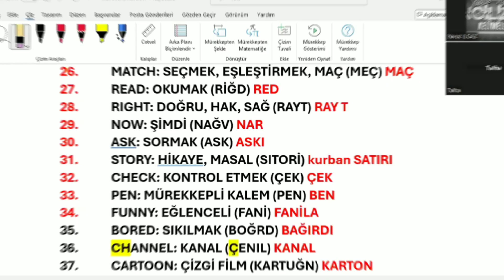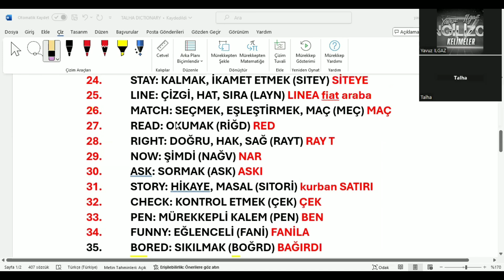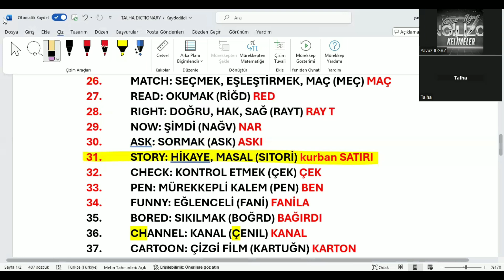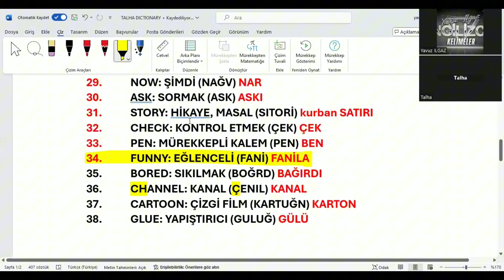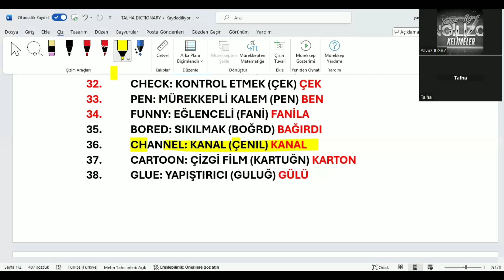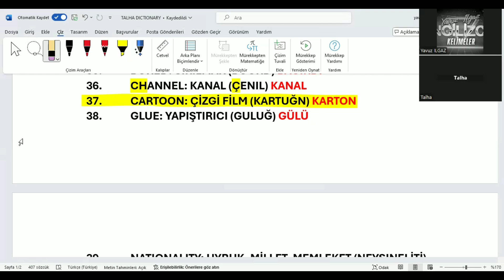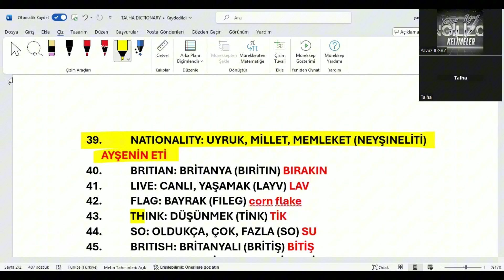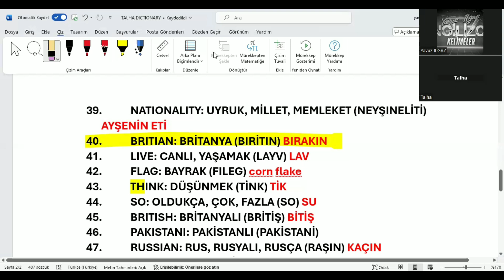A1 SEVİYE 15 İNGİLİZCE KELİME. 11 YAŞINDAKİ TALHA'DAN.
Merhaba dostlar! Ben Yavuz Ilgaz, sahibi olduğum Yavuz Ilgaz Youtube kanalına hoş geldiniz! Bu kanalda sizlere benzersiz içerikler sunmayı amaçlıyorum.

Ne Yapıyorum?

Geliştirmek ve İnşa Etmek: Kanalımda kişisel gelişim, deneyimlerim ve ilham verici konular hakkında içerikler paylaşıyorum. Her video, kendi deneyimlerim ve özgün bakış açımla şekilleniyor.
Eğlence ve Öğrenme: Eğlendirirken öğretmeyi hedefliyorum. Eğlenceli ve ilgi çekici videolarla dolu olan kanalımda, izleyicilerime keyifli anlar yaşatmayı ve bir şeyler öğretmeyi amaçlıyorum.
Topluluk ve Etkileşim: Kanalımda izleyicilerimle etkileşim içinde olmayı önemsiyorum. Sizlerin yorumları ve geri bildirimleri, kanalımın gelişimine katkı sağlıyor.
Neden Bizi İzlemelisiniz?

Üretmek ve Oluşturmak: Her videoyu özgün bir şekilde hazırlıyorum. Deneyimlerim, düşüncelerim ve fikirlerimle şekillenen içeriklerim, sizlere yeni bakış açıları sunmayı amaçlıyor.
Kişisel Yaklaşım: Kanalımda samimi ve kişisel bir yaklaşım benimsiyorum. Sizlerle birlikte büyümek ve gelişmek için buradayım.

Teşekkür ederim ve birlikte harika bir yolculuğa çıkmak için sabırsızlanıyorum!